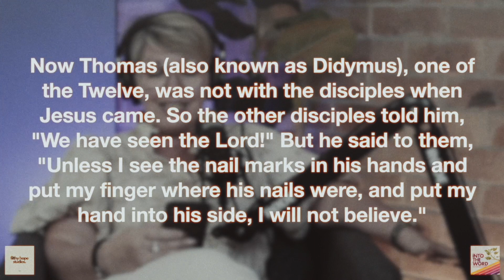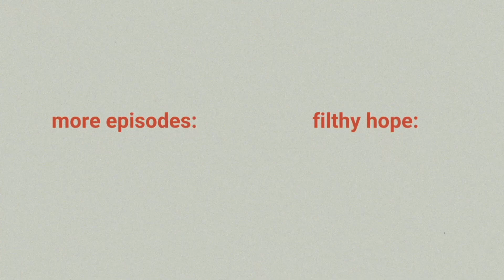John 20:24-29 (Doubting Thomas) | Into the Word Ep. 6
Pastor Jonty and Rev Ness dive into the story of Doubting Thomas, found in John 20:24-29.